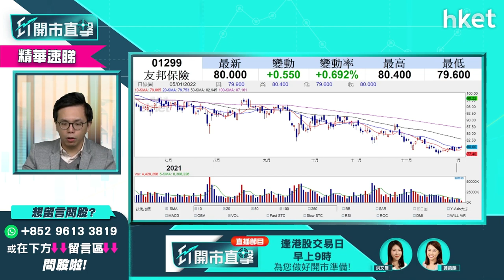【ET開市直擊】（精華）友邦1299股價逆市造好 短綫走勢點睇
友邦（01299）股價逆市造好，今日一度重上80元關之上，高見80.4元。友邦股價短綫走勢點睇？uSmart盈立證券研究部總監陳偉聰（Jason）為你分析。